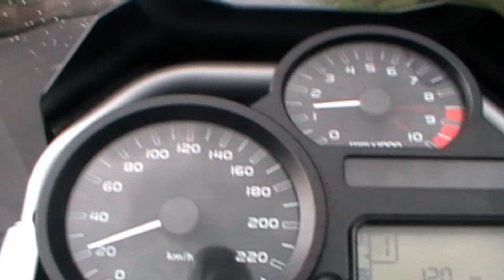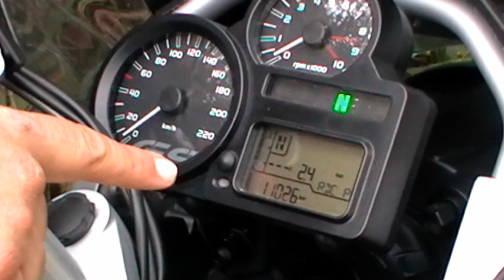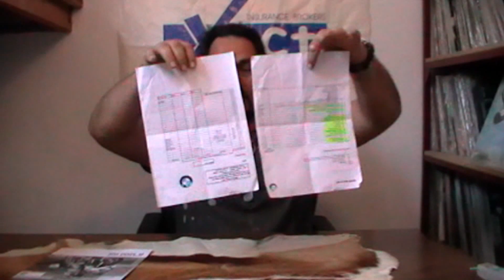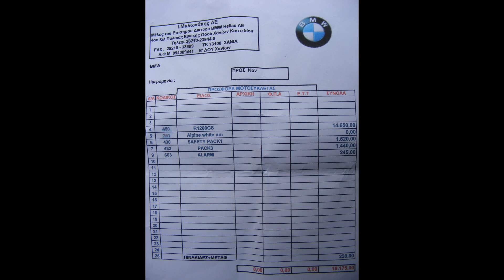BMW R1200GS 2011-12. KOKKINA FEGARIA TEST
EVENTS
KOKKINA FEGARIAs base , is Chania Creta Hellas and is a non profit motorcycle show , with not any kind of commercial support .

Please follow as and if you want us be better , help us with your donation .